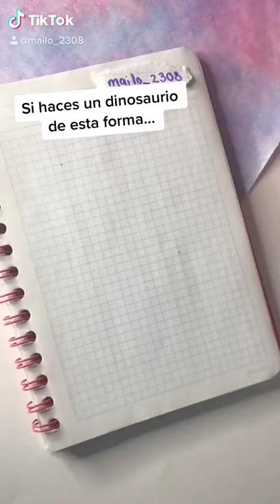Dibujo dinosaurio |TUTORIAL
Holiii muchos de ustedes me estuvieron pidiendo que subiera un video tutorial de cómo dibujar un dinosaurio Super fácil y Super lindo así que aquí está el tutorial! Espero les guste y lo puedan hacer

-PREGUNTAS FRECUENTES
💜Cual es tu color favorito?
Me gusta mucho los colores rosa, morado y azul claro. Me transmiten tranquilidad y armonia, a demás de ser colores muy bonitos y llamativos. Me recuerdan a las galaxias y estrellas. ⭐

💙Como empezaste hacer videos?
todo empezó cuando descubrí tiktok gracias a una amiga, al principio lo vea como un pasatiempo donde subir contenido sencillo y a veces gracioso XD después me empecé a inclinar mas hacia el lado de los tutoriales fáciles como: dibujos, pintura acrílica, acuarela y uno que otro craft sencillo y bonito. Actualmente sigo publicando un video diario en tiktok.

💚Con que me gusta pintar mas?
Me gusta mucho pintar con acuarelas, aunque a veces puede ser un poco difícil ya que toma su tiempo para secar y dar detalles. también me gusta mucho la pintura acrílica y es la que mas utilizo. para dibujo me encanta dibujar con lápices y prisma color.

💛Youtuber favorito?
 @Dani Hoyos   @Craftingeek*   @Yuya

❤De donde soy y cuantos años tengo?
Soy mexica, nací en Guadalajara, Jalisco. tengo 20 años aunque no lo parezca XD